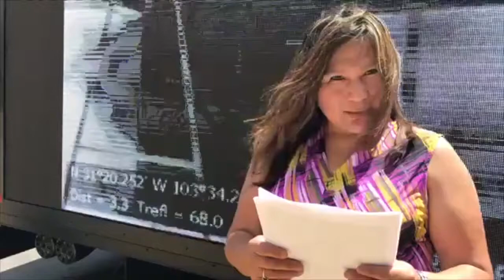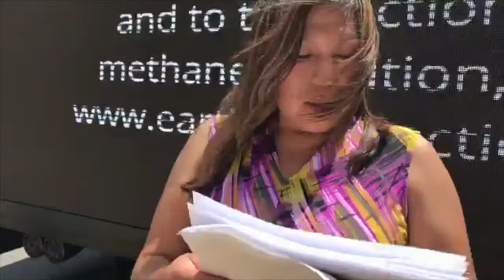Lisa DeVille, North Dakota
On July 10, 2017 the U.S. Environmental Protection Agency held a public hearing at their headquarters in Washington, D.C. Methane and related pollution is invisible to the naked eye, so Earthworks used a mobile billboard parked in front of EPA to show infrared videos that expose the pollution. These videos tell the stories of people living near this pollution and why they want federal protection from methane pollution now.